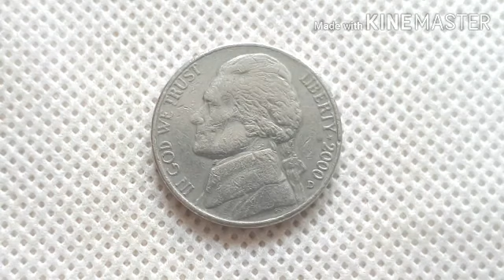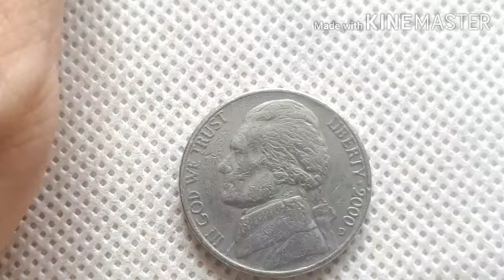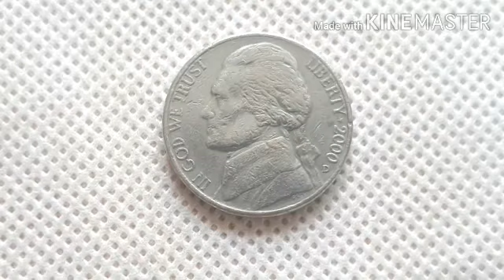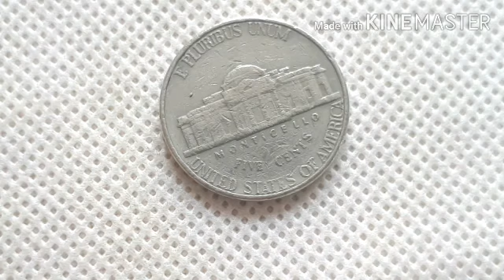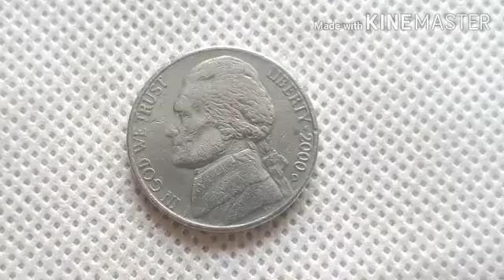Five Cents Liberty 2000 coin value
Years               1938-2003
Value                5 cents
Currency          Dollar
Composition   Copper-Nickel
Shape                Round
Orientation       coin alignment
References       KM# 192, KM# A192,
                            Schon# 196

Obverse
The portrait of Thomas Jefferson, the
3rd president of the U.S. from 1801 to 1809

Lettering;
IN GOD WE TRUST
LIBERTY  2000 D

Reverse:
A representation of Monticello, President
Thomas Jefferson's Virginia home